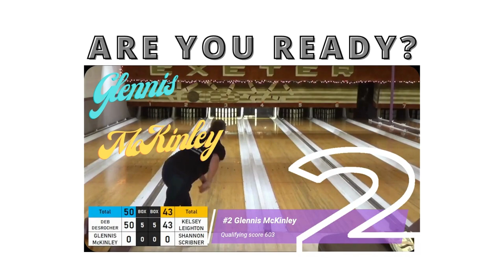Candlepins For Cancer promo